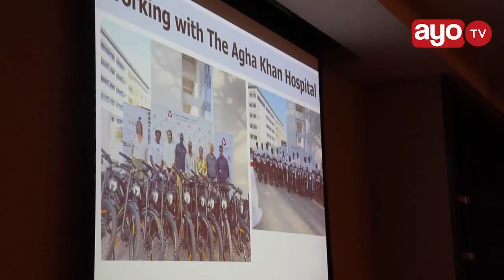TAARIFA MPYA MAGARI 5000 YANATUMIA GESI TANZANIA "KUNA UBUNIFU WAKUTENGENEZA BAJAJI NA BODABODA"